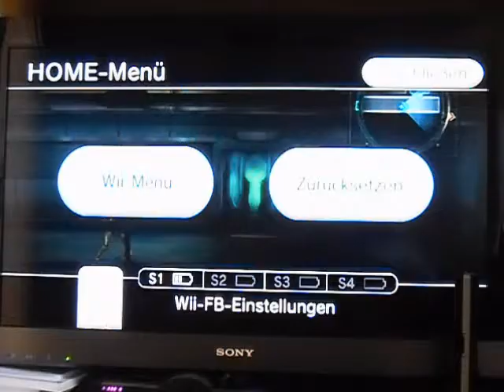Let´s play Metroid Other M Part 6 (Oooccchhh ist der süß aber macht mir angst)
Wier treffen auf ein komisches Wesen und haben eine Leiche gesehen